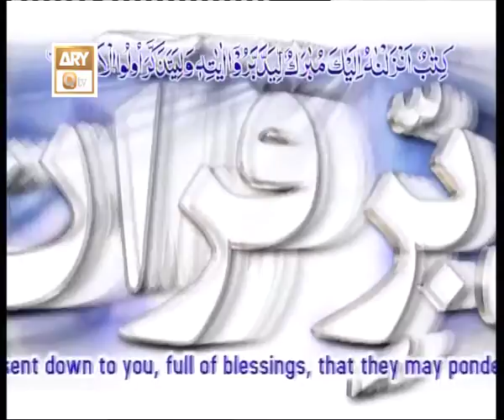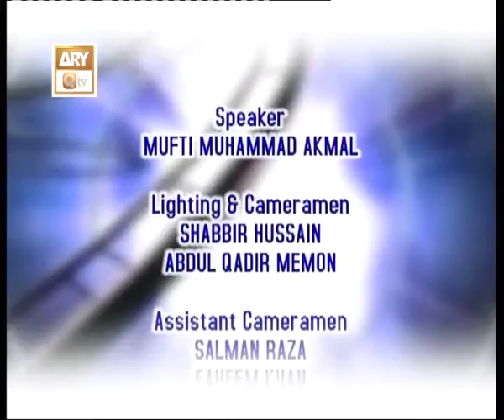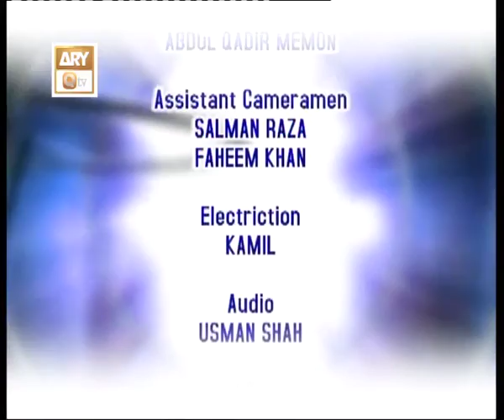Tadabur-e-Quran Ep 79 - Tafseer-e-Surah Al Imran - ARY QTV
Topic:  Kufur,Nifaaq Aur Riyakaari Insaan Kay Naik Amaal Ko Bilkul Tabah Kardeti Hai